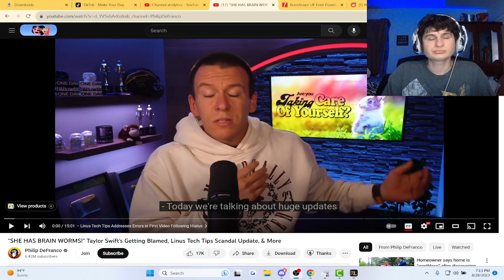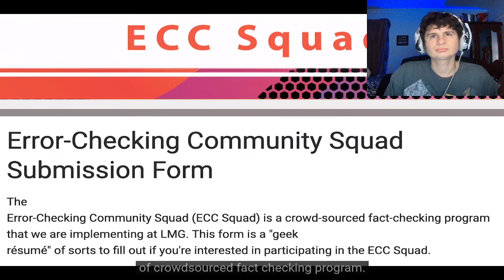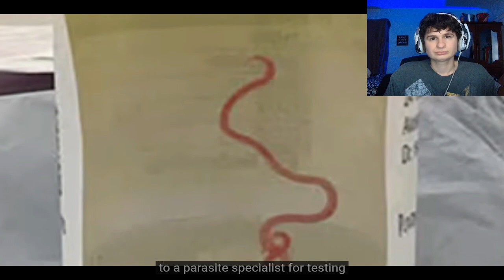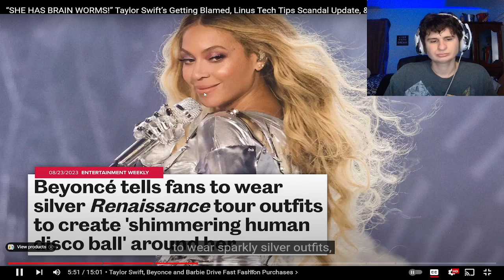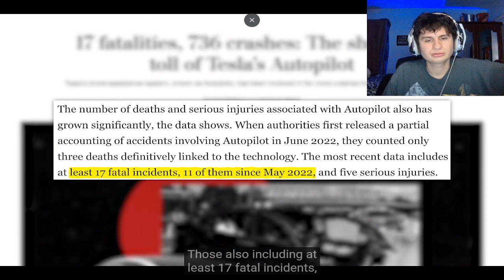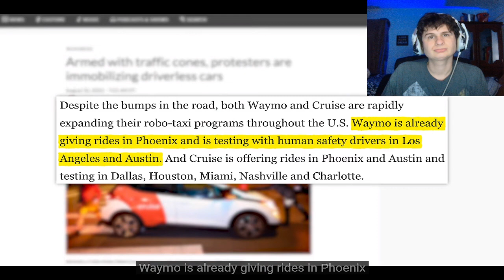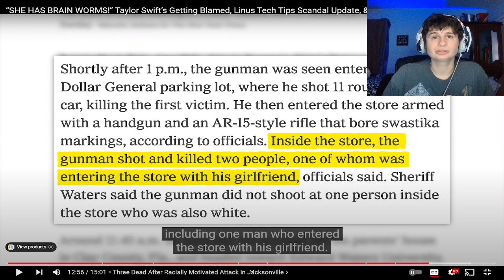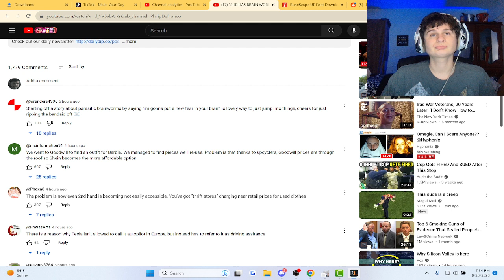“SHE HAS BRAIN WORMS!” Taylor Swift’s Getting Blamed, Linus Tech Tips Scandal Update, | reaction!